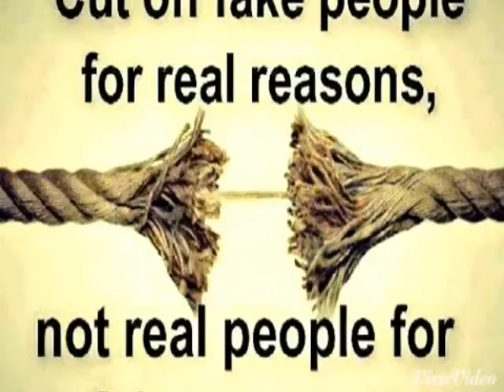Ami ami ei polata ami